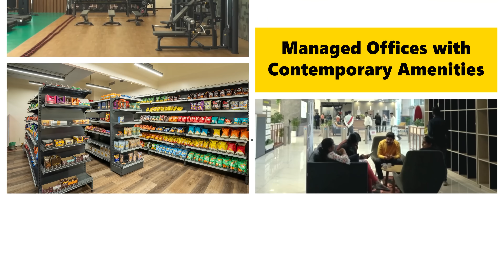Smartworks Office Ecosystem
Experience workspace transformation with Smartworks, where we craft more than just workspaces.
Our tailor-made office solutions and bespoke layouts are designed to resonate with your company's ethos, allowing your workspace to reflect your unique identity and culture.